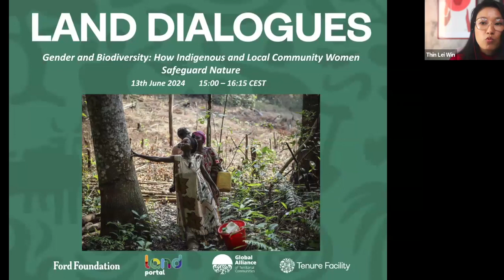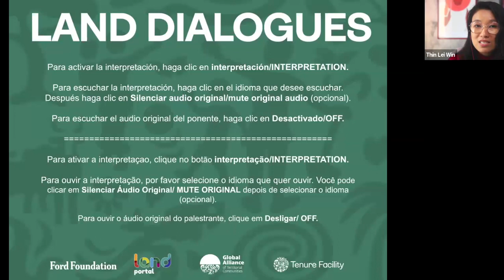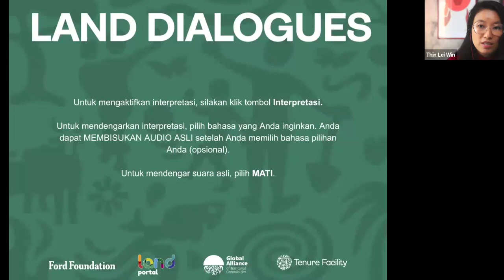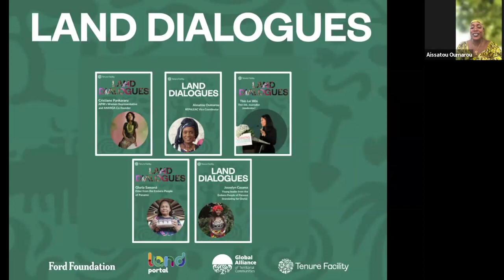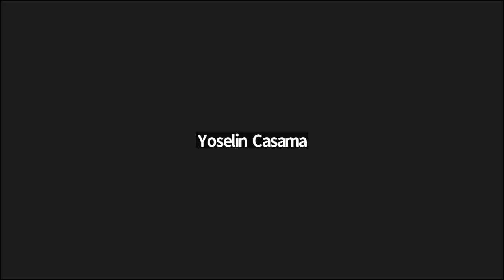Gênero e biodiversidade: como mulheres indígenas e de comunidades locais protegem a natureza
Enquanto aguardamos a COP16 e as discussões em torno da Estrutura Global de Biodiversidade, torna-se cada vez mais pertinente ampliar as vozes das mulheres indígenas que defendem a sabedoria ancestral e desempenham um papel vital na preservação da biodiversidade mundial. A integração de suas perspectivas nos diálogos globais sobre compartilhamento de benefícios e conservação da biodiversidade é fundamental para a obtenção de resultados mais eficazes e inclusivos.